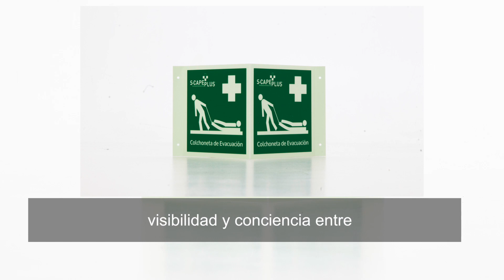S-CAPEPLUS COLCHA DE EVACUACIÓN TET CON /STARTFIRE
Este video, de entrenamiento, permite a los usuarios conocer el funcionamiento y las capacidades del S-CAPEPLUS, para no dejar a nadie atrás.

@TETCON en Chile y Latino America es @Start Fire.